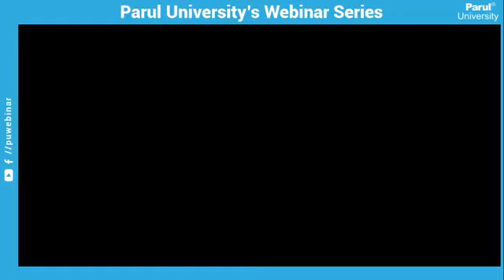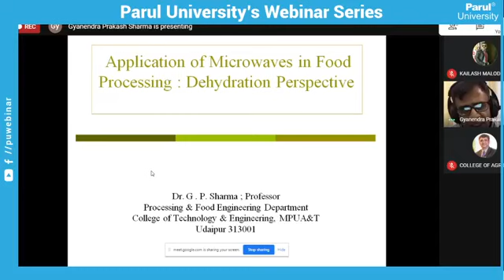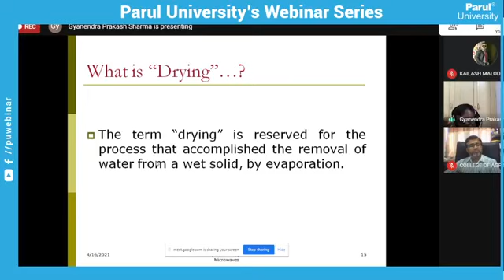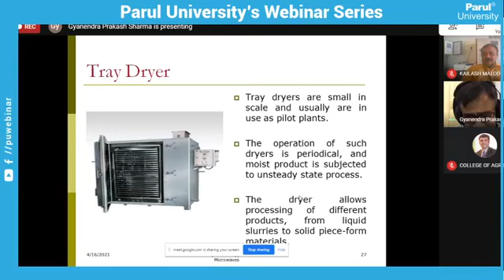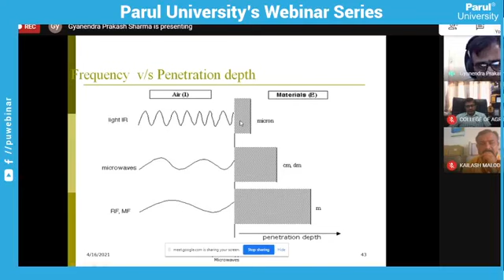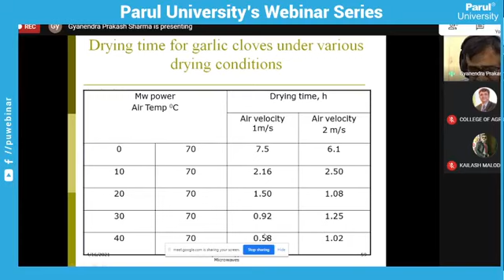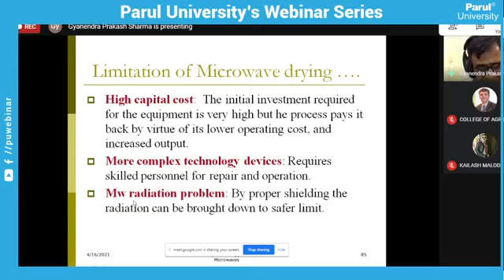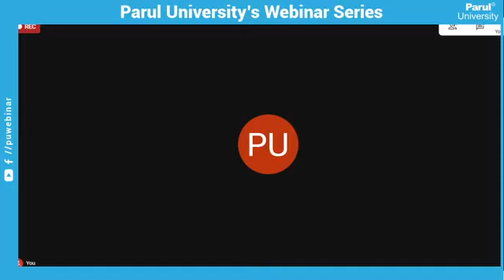160421 Application of Microwaves in Food Processing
160421 Application of Microwaves in Food Processing